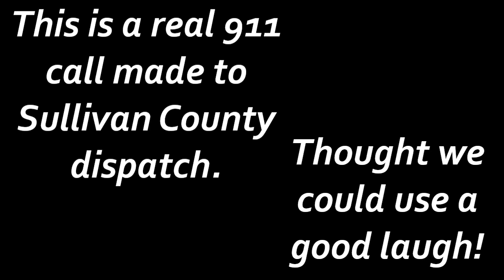911 call and the goat of Sullivan County Tn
This is to funny guys a real 911 call to dispatch in Sullivan County Tn.
I got the audio from Candace Rush from Tik Tok she is the aunt of little Ethan Belcher and will be doing a live on Ethan tomorrow about noon plz stop by.
@Candace Rush